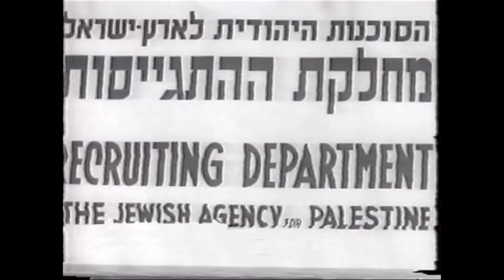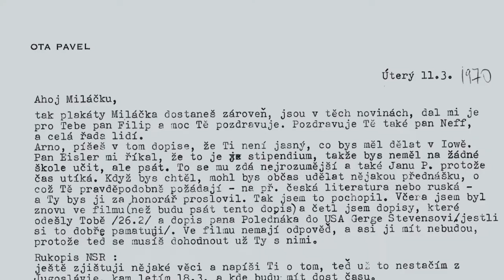The Presence of Arnošt Lustig: Official Trailer (a documentary film directed by Eva Lustigová)